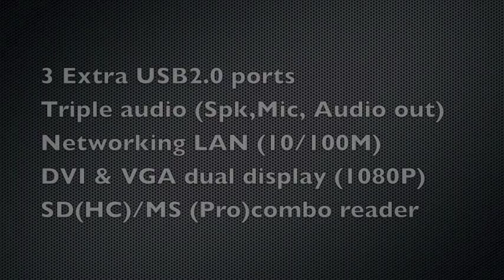Videohome® USB universal docking station with dual display outputs for laptop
Most of my friends had very unpleasant experience when they try to connect all USB devices, internet, LCD monitor, speaker, etc with their laptop in the work place. Not only waste lots of time to plug and unplug those stuffs every time, but also make the work space mess around with all the cables.

However, it's all changed by this great USB Universal Multifunctional Docking Station. This product uses universal USB technology to pass through critical signals such as video, audio, LAN and peripheral connectivity (keyboard, mouse, card reader and printer).

The NBdock1920C USB Universal Dock Station device supports two display output at a time (DVI and VGA).

It offers the combined functionality of a 5-in-1 docking station by converting a single USB 2.0 port into multiple connection ports, including a VGA, DVI Port, card reader, 10/100 RJ45 network port, triple audio ports and three additional USB 2.0 ports.

With support of the impressive 1920x1080 (32-bit) resolution for connected LCD Monitors, the 5-in-1 functions helps to save time when swapping peripherals from one computer to another.

Product made in Taiwan with excellent quality and durability.

Features
Offers expandability for at-home use with all notebooks equipped with USB 2.0.
Simultaneously outputs VGA and DVI
Delivers smooth high-resolution up to 1920 x 1080
Easily connect additional monitor and Notebook/Desktop via USB 2.0 port.
Compatible with all Notebook/Desktop computers.
Combo Card Reader for most popular memory card access.
Three USB ports let you connect your most used peripheral.
Audio out port for external speakers.
Microphone input port and Earphone jack (green) output for easy Skype/MSN using (Speaker disable after earphone plug in)
Mirror, Extend and Primary a computer display workspace.
Support rotation (Normal/Left/Right/Upside-Down) function control.
Supports left, right, up and down extend display.
Works seamlessly with Windows 7, Windows Vista and Windows XP operating systems.
Ports include: 3 x USB 2.0, VGA, DVI, Speaker, Microphone, LAN and Card reader.

Specifications

Supported both VGA and DVI display simultaneously.
One VGA and one DVI output

Supports resolution up to 1920 x 1080.

USB:
Upstream connector: Mini-B type x 1.

Current of each port: Standard USB 500 mA

Peripherals: USB 2.0 x 3
Card Reader:
Combo Card Reader socket x 1.

Support memory card type : SD / SDHC / MMC / MS / MS Pro Duo
Network :
IEEE802.3: 10Base-T, 100Base-TX compatible, Ethernet RJ-45. 
Audio :
3.5mm Speaker out.
Earphone jack (green) out.
Microphone jack (pink) in.
Power requirement :
DC5V.
Dimensions : 178 x 94 x 27.7 (mm)
System Requirements
Windows XP X86 / Windows Vista X86/64 / Win7 X86/64
Equipped USB2.0 Notebook/Desktop computer
Display device(e.g. TV or LCD monitor) with VGA or DVI input
   CD-ROM drive (For software installation)

Package Contents

NBdock1920C docking station x 1

DC5V power adapter x 1

USB A to mini B cable x 1

Driver / Manual CD x 1

Quick Installation Guide x 1